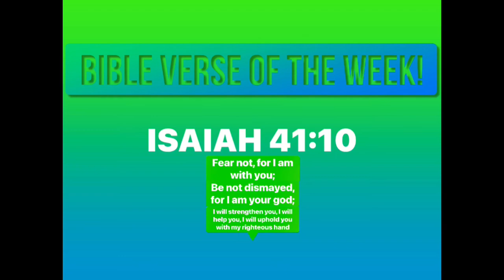Awesome day with Cy at Vicksburg Sports Force ball park! Coke & Mentos, spicy food, and more!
Me and My friend Cy’s brothers are playing baseball together at Vicksburg sports force ball park and we both happen to be Youtubers so we filmed an awesome video on an awesome day!